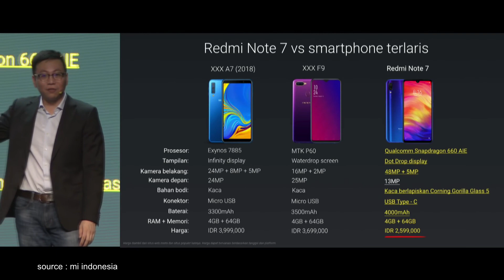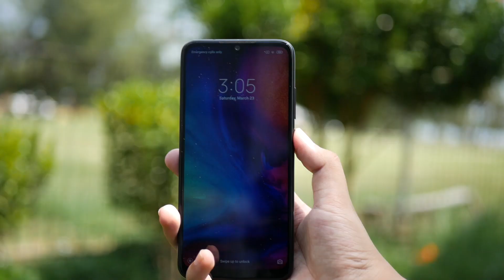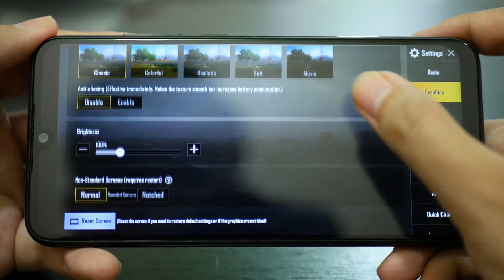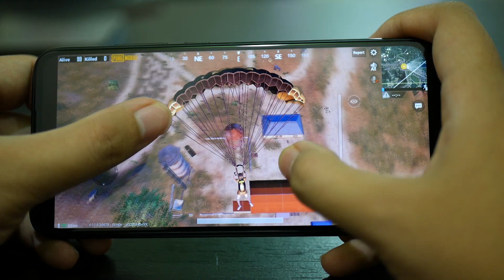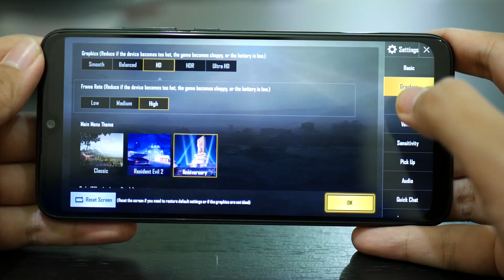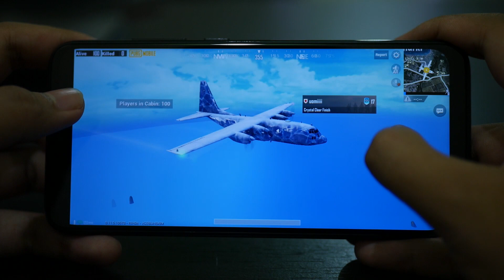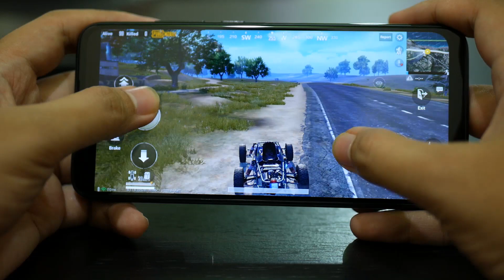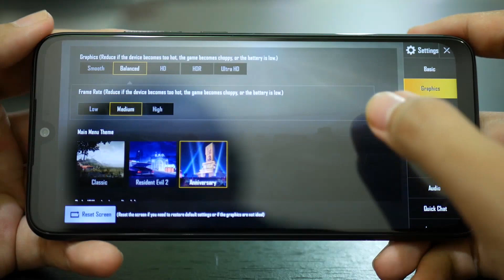TEST PUBG REDMI NOTE 7 INDONESIA - Bisa Graphic High cuma 2 Jutaan!!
Cari Xiaomi ? Disini aja. TERBAIK dan FREE ONGKIR!

Cari KAMERA & Aksesorisnya? Disini aja!

Mau gadget keren terbaru harga jauh lebih murah ? ex review aja! Yuk langsung cek aja lapak kita:

Follow Instagram kita juga ya, supaya kita bisa lebih dekat dan kamu bisa mendapatkan info bermanfaat mengenai gadget terbaru dan info tambahan gagdet yang sedang direview (hasil kamera, skor benchmark, compare dll).